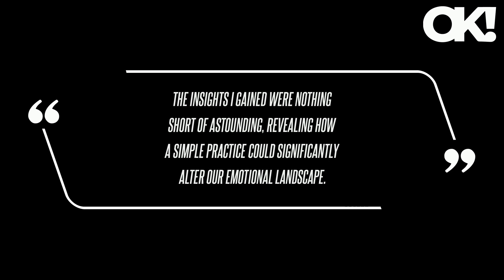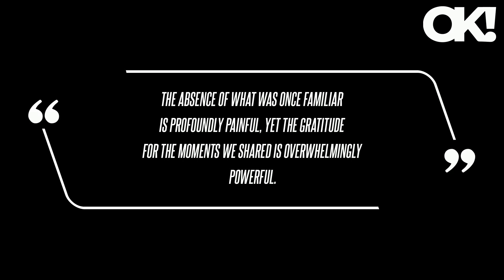Madison Brown Admits She's Been 'Holding Onto a Lot of Anger' Following Late Brother Garrison's Trag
She confessed she wasn't ready to "commit" to another full month of "focused gratitude" or to "let go" of her anger just yet, but she wanted to feel better on a daily basis. As OK previously reported, Maddie's brother Garrison was confirmed dead on Tuesday, March 5, after his body was found in the bedroom of his Flagstaff, Ariz., home by their younger sibling Gabriel.